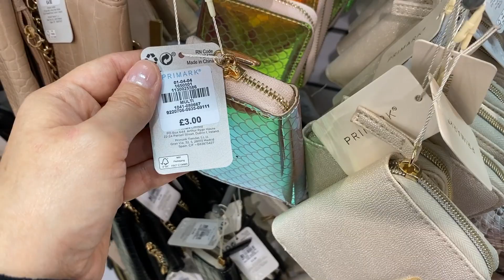PRIMARK - WOMEN'S WALLETS - END AUGUST - 2020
Primark women accessories - Wallet for Sale at Primark